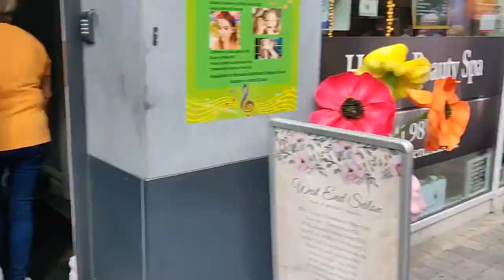Hector ar shráideanna Dhroichead Átha | Ag Tosú 15/8 20:30 | FleadhTV TG4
Ghlac Hector an deis bualadh leis na sluaite i nDroichead Átha ag Fleadh Cheoil na hÉireann.

FleadhTV
Broadcast live over four evenings from Thursday, August 15th to Sunday 18th, FleadhTV 2019 is on air from 8.30pm until 11.30pm nightly on TG4. Tá an fhéile cheoil is mó in Eirinn ag filleadh ar an teilifís i mí Lúnasa. An bhfuil tú réidh?!

14 Lúnasa - Droichead Átha - Fleadh Cheoil na hÉireann

Gifted Empire Productions do TG4

Ceol le Jack Fitzpatrick, Paul McMahon agus Damaris Woods - Music of the Glen/Maids of Mount Cisco